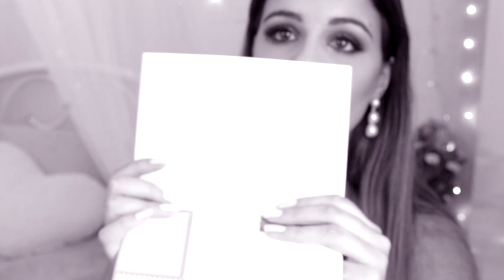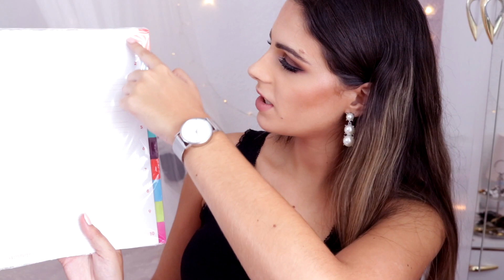BTS ♡ Haul de Material Escolar